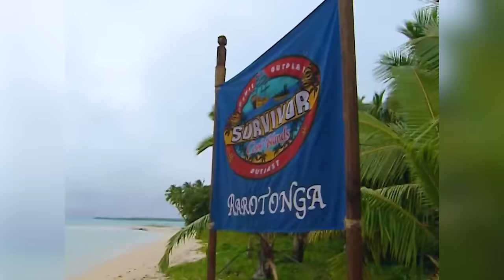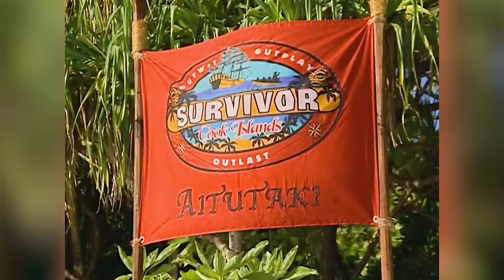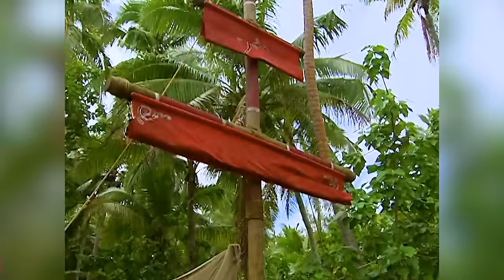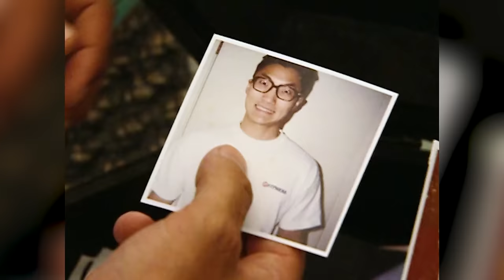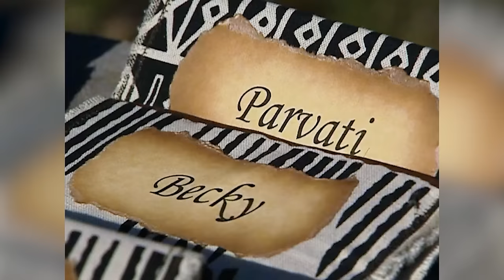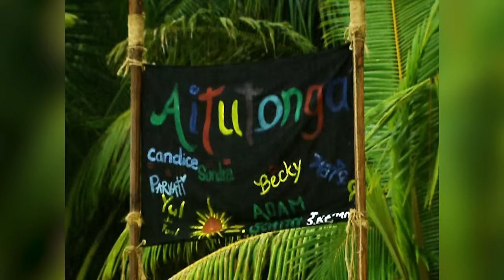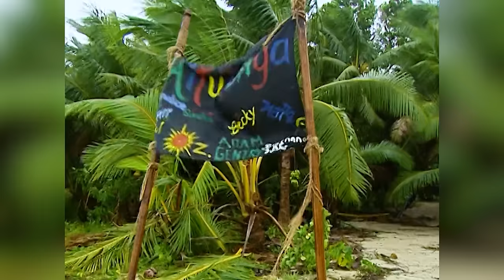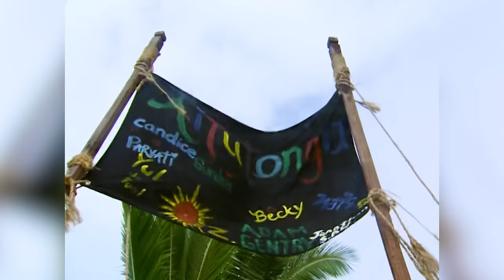Strategic Genius vs Challenge Beast: The Story of Yul Kwon vs Ozzy Lusth - Survivor: Cook Islands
Yul Kwon vs Ozzy Lusth. In Survivor's first ever final 3 we got two of the strongest competitors facing off in a game that ends with a 1 vote difference. Considering how Yul and Ozzy played games that contrast each other greatly, I thought it would be interesting to compare these wildly different style of play. Big Brain vs The Challenge Beast.

00:00 - Introduction
06:34 - Rising Action
27:45 - Rising Action Part Two
49:46 - Climax
56:09 - Final Tribal Council
01:05:45 - Conclusion